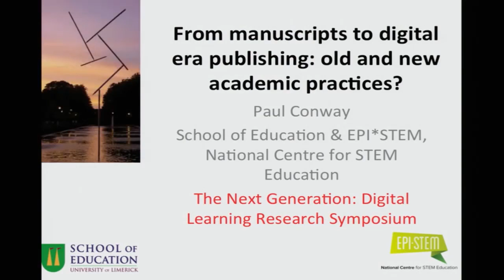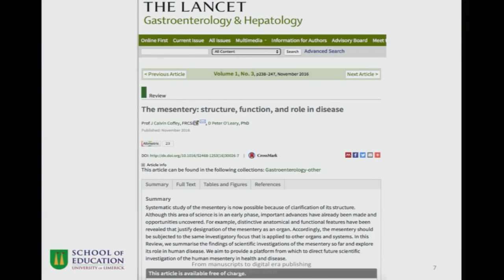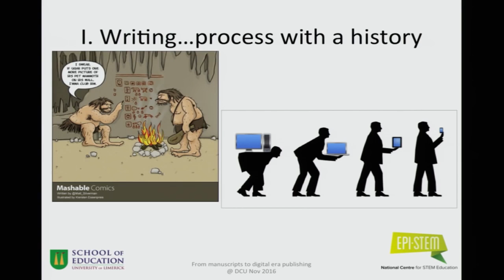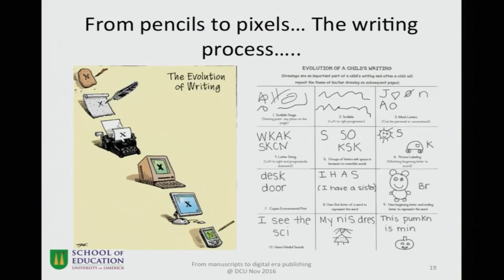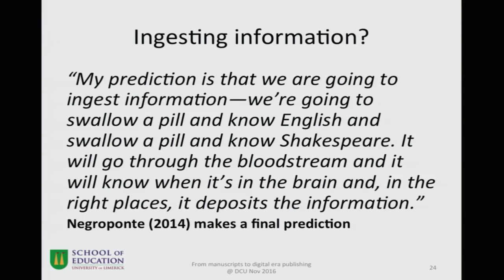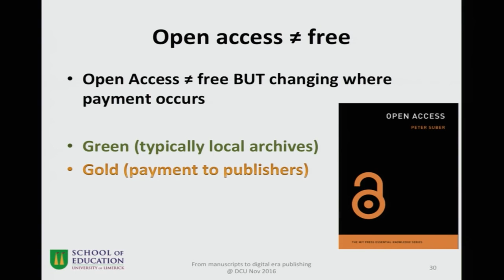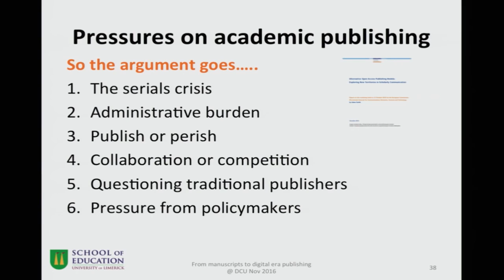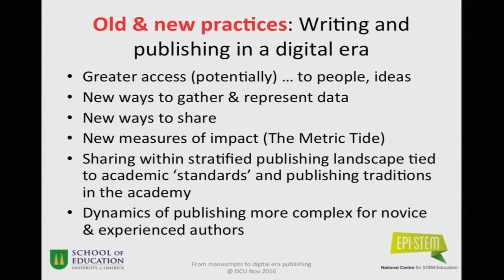Professor Paul Conway - Digital Learning Research Symposium 2016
Keynote Address at The Next Generation: Digital Learning Research Symposium, Dublin City University, Ireland, 1st November, 2016